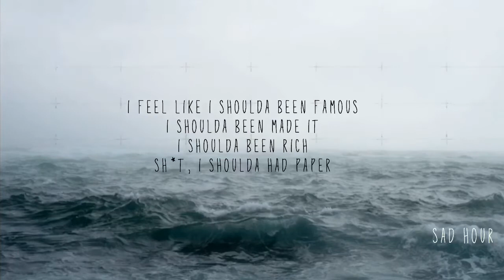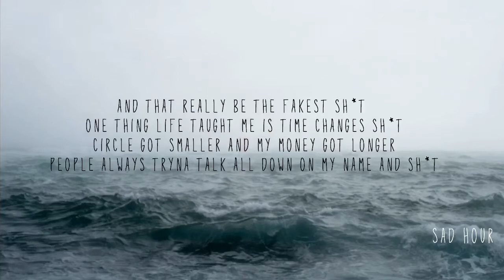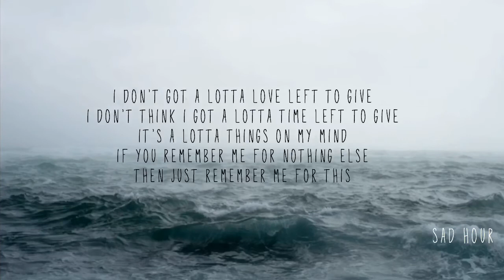Jack Powell - 11:11 [lyrics]